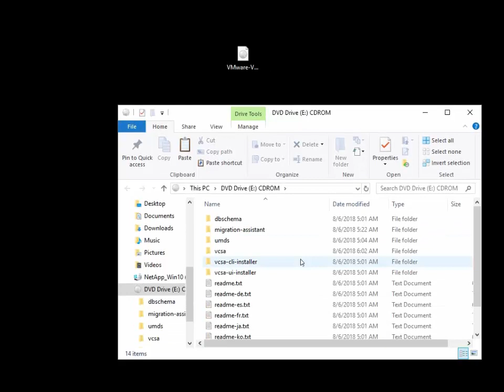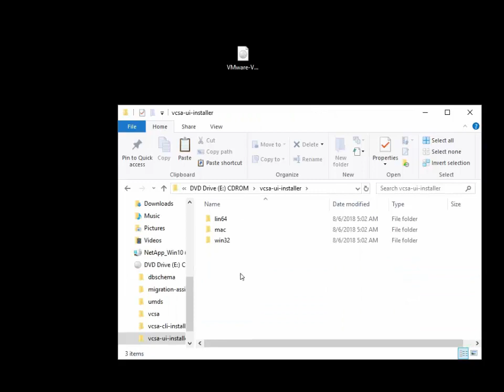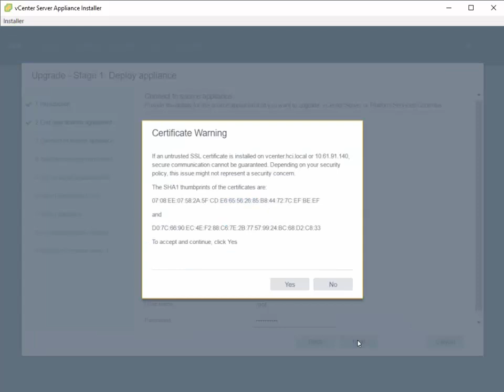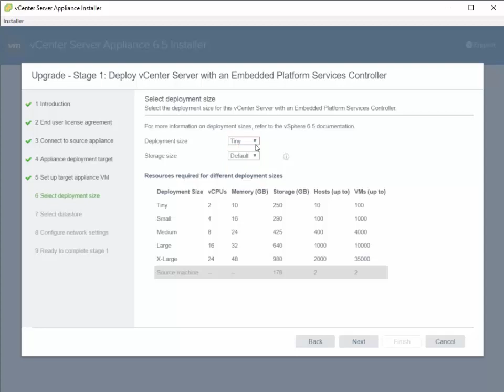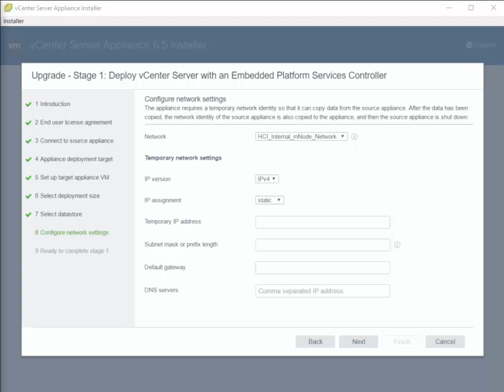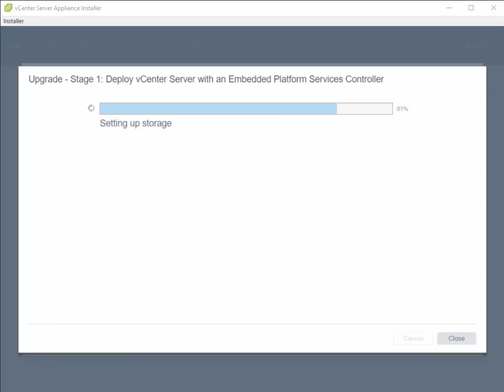Preparing for the vSphere upgrade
In this video, we cover the preparatory steps needed to prepare the environment for the vSphere 6.0 to 6.5 upgrade.  This includes documenting important details about the environment, adjusting storage DRS and sizing the destination VCSA appliance.

Facebook DISCLAIMER: NetApp provides no representations or warranties regarding the accuracy or reliability or serviceability of any information or recommendations provided in this video or with respect to any results that may be obtained by the use of the information or observance of any recommendations provided herein. The information in this video is distributed AS IS and the use of this information or the implementation of any recommendations or techniques herein is a customer's responsibility and depends on the customer's ability to evaluate and integrate them into the customer's operational environment. This video and the information contained herein may be used solely in connection with the NetApp products discussed in this video.